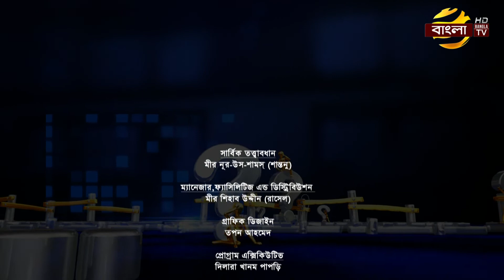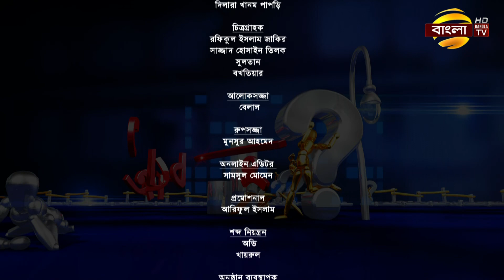প্রমিসেস জানতে চাই | পর্বঃ ২৫১ | ২৬/০৮/২০২২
সচেতনতামূলক অনুষ্ঠান - প্রমিসেস জানতে চাই
অতিথি : তপন কুমার নাথ
সঞ্চালনায়: নুজহাত-ই-রহমান
প্রযোজনা: শাহিন আহমেদ শান